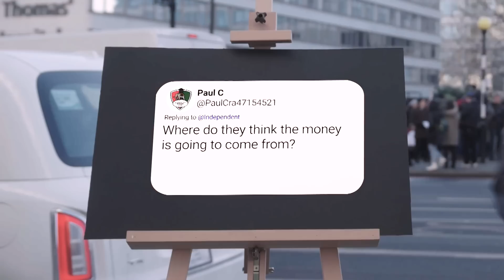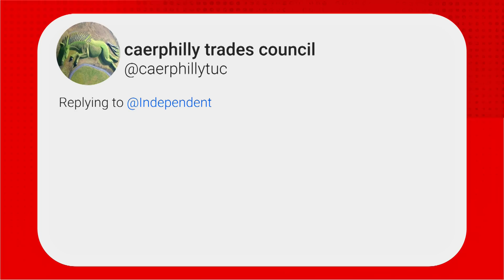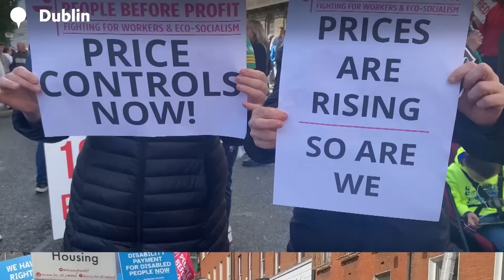What have we learnt from the nurses strikes? | You Ask The Questions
Across the United Kingdom, strike action is being seen across the rail network, in hospitals, ambulance services, postal workers and many other sectors as the cost of living crisis and years of austerity have led to wages not keeping pace with inflation. In this episode, Rob Williams, Union Organiser for the National Shop Stewards Network, answers your questions on what the strike action is trying to achieve and what has led people to take strike action.